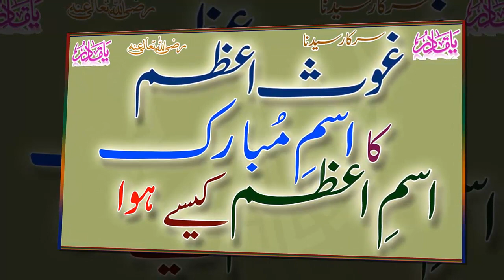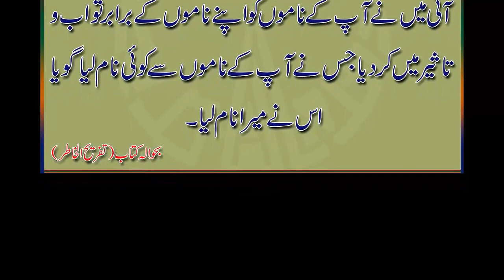Karamat e Ghous e Azam | No97 | How Become Greatest Name Of Holy Name Of Ghous Pak (RA)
How Become Greatest Name Of Holy Name Of Sarkar Syedna Ghous e Azam (Razi Allah o Taala Anhu)